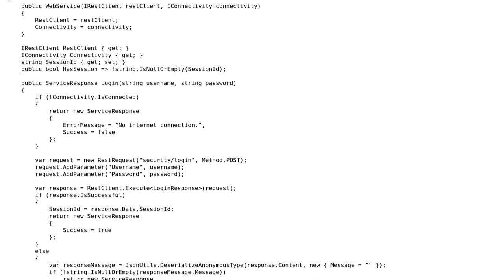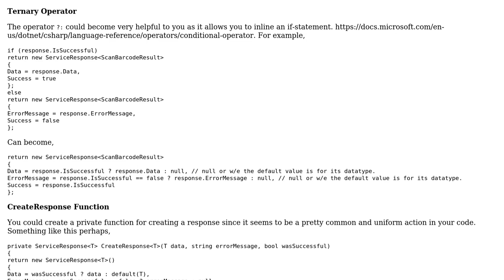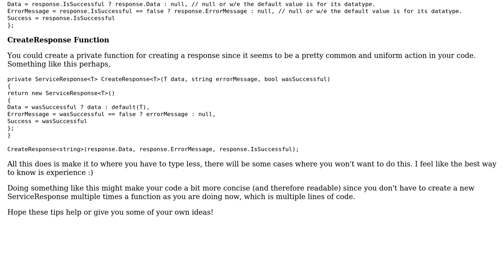Class to make Web Service calls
With thanks & praise to God, and with thanks to the many people who have made this project possible! | Content (except music & images) licensed under CC BY-SA | Music | Images & others | With thanks to user Shelby115 user Jam user 200_success and the Stack Exchange Network Trademarks are property of their respective owners. You are responsible for your own actions.